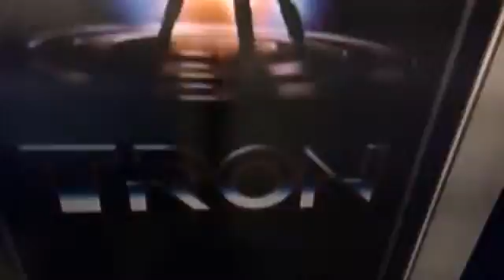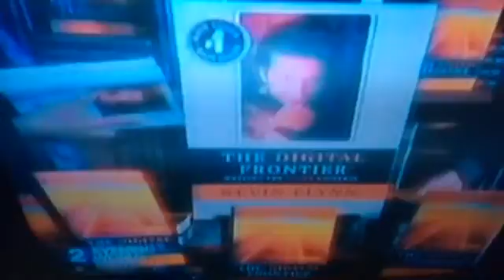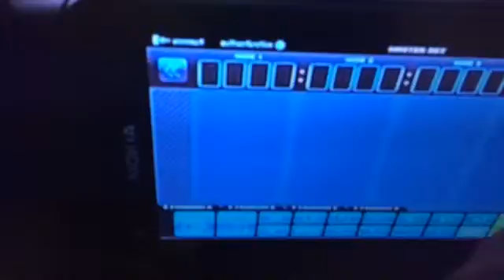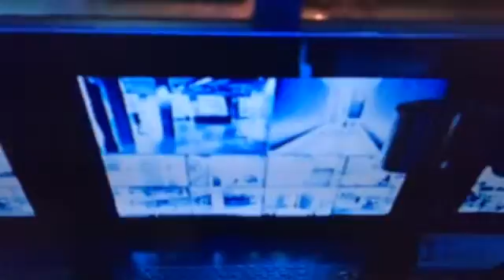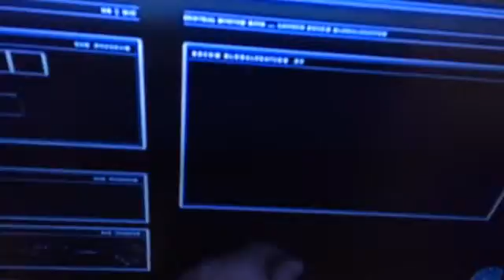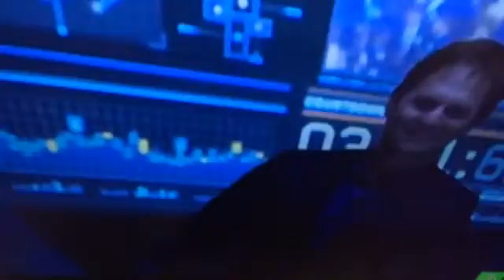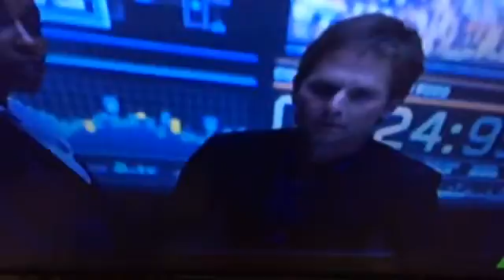Tron el legado